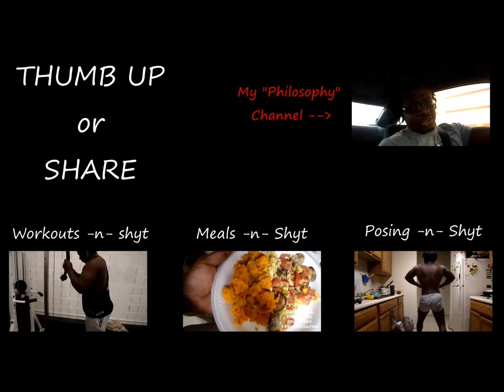Muscle Mass Tip Of The Day: 3 Reasons To Use Machines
Free weights should be the foundation of any Muscle Building Program, but here are a few reasons to incorporate some machines in your program.

$$$$$$$ MY CHANNELS $$$$$$$

$$$$$$$ MUSIC $$$$$$$

Beats by: Emmanic aka Emmanuel P Johnson